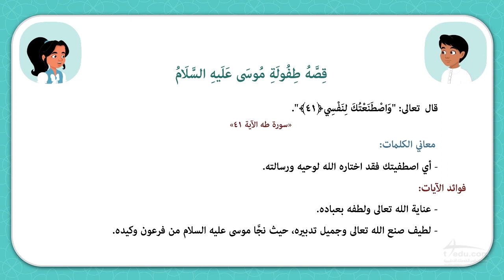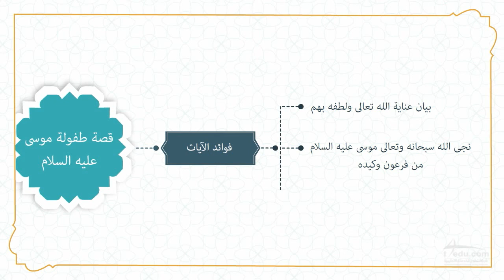L016 Tfsr K09 SM2 U10 CH00 L26 57 Children's story of Moses CO 013 AlphaV 2